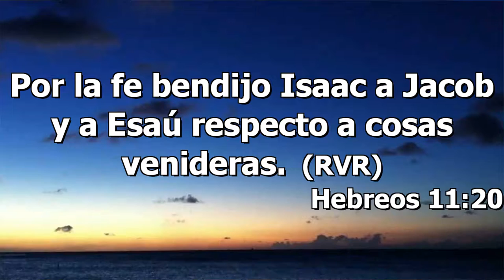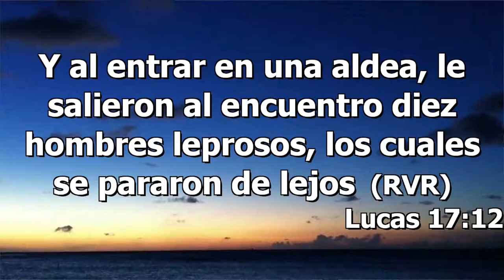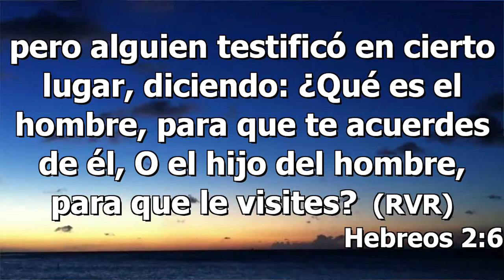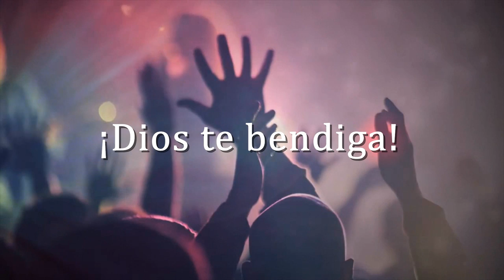La fe y bendiciones - Pastor Francisco Castro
Prédica del 08 de Julio 2018
Iglesia Cristiana Renovación de Vida en Cristo